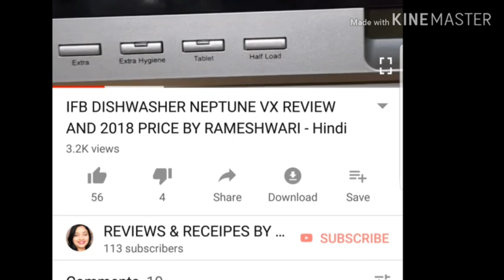Commode Chair Over Toilet Fastwell Multipurpose Walker Commode Bath Chair Toilet Seat Raiser Review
Amazon Buying Link For Commode Chairs

Amazon Buying Link For Kosmocare Commodes

Watch Fastwell 5 In 1 commode Chair, Bath Chair, Walker, Toilet Seat Frame, Toilet Seat Raiser for indian and western toilet Review demo and unboxing in hindi
Fastwell 5 in 1 commode chair is useful for patients with arthritis and mobility issues
Fastwell 5 in 1 commode chair can be used as a walker, as a bath chair, as a commode chair, as a toilet seat raiser and as a toilet seat frame, very useful for Patients with mobility issues
I had ordered Fastwell 5 in 1 commode chair on offer price from amazon
Watch amazon order review and unboxing in hindi

watch videos of budget freindly product reviews and demos.

17) How to use Streax Highlighting Kit vibrant red on coloured or mehendi dyed hair at home